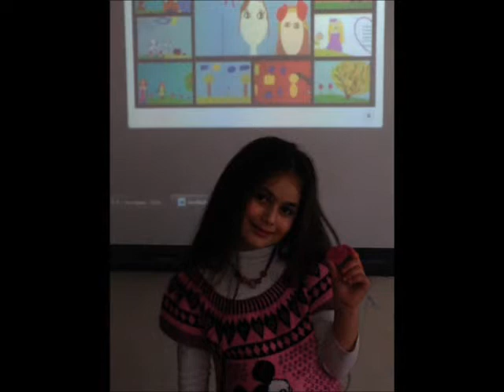Ձոն ստուգատես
Նոր դպրոց,3-3 դասարան
Ղեկավար՝Հասմիկ Ղազարյան